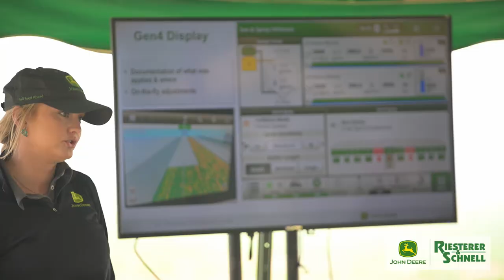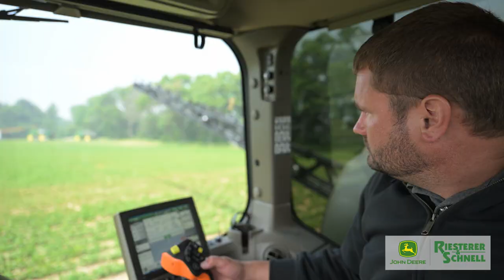John Deere 612R See & Spray Ultimate | Riesterer & Schnell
Check out this John Deere 612R Self-Propelled Sprayer with See & Spray Ultimate in Central Wisconsin!

This machine is utilizing industry exclusive carbon fiber truss boom, dual-tank split solution and 36 cameras that identify and target spray visible weeds. The advantage is a significantly lower contact herbicide bill and a reduction of unnecessary chemical on the environment. Additionally, there is added versatility with the dual-tank and enhanced boom height control.